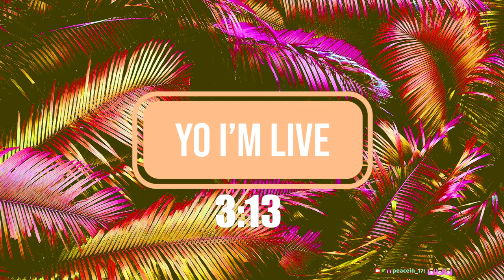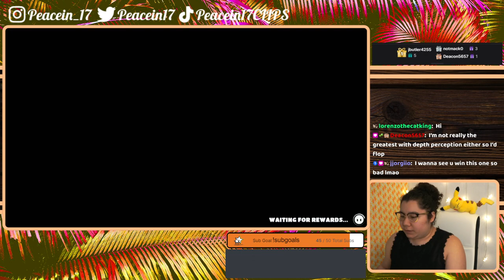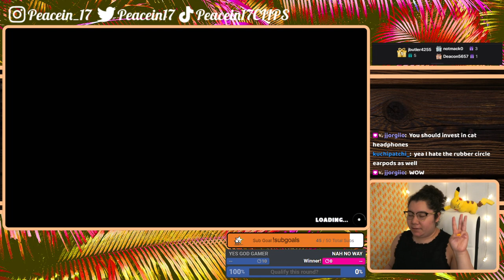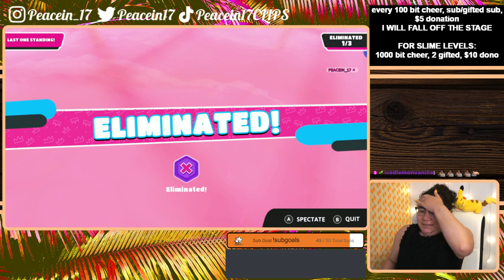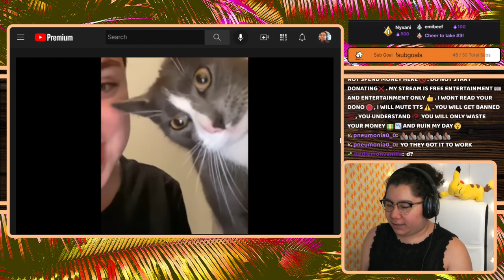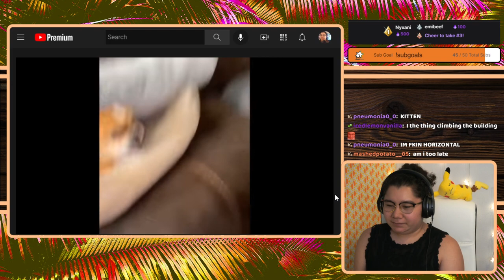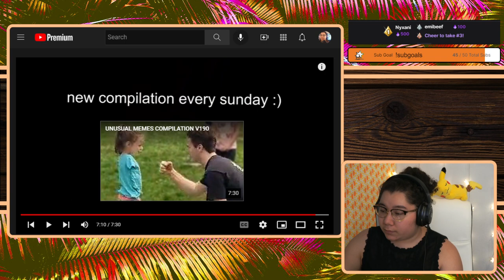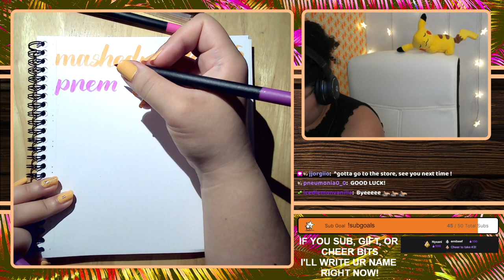7/6/22 SECRETLY CRACKED POV! ALL SUBS/CHEERS MAKE ME RESPAWN! CHEER ME ON!- Fall Guys, ACNH, YLYL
Time Stamps
00:00:00 Starting Soon
00:05:18 Intro
00:07:33 Fall Guys
02:11:40 ACNH
02:58:10 YLYL
03:08:07 Thanking Subs Calligraphy